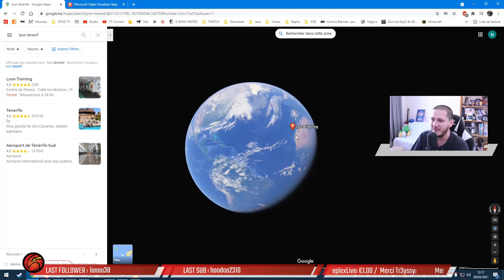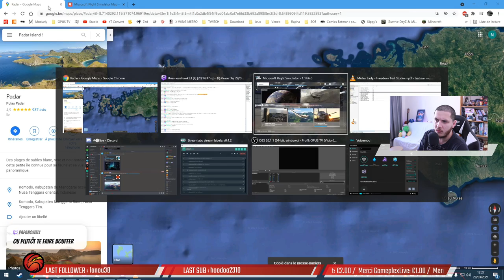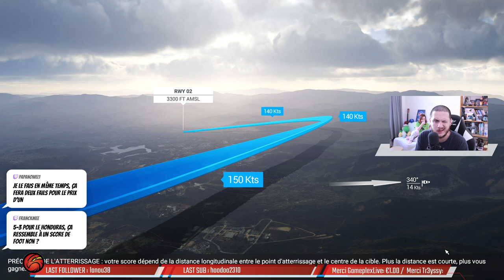🛫Pause Dej' 29/03/2021📌Tenerife / Padar / Crater Lake / Honduras / Ladakh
Tenerife - Espagne
Padar - Indonesie
Crater Lake - Oregon USA
Défi atterrissage - Honduras
Parc national de Hemis - Ladakh

Commenter 💬

... ça aide !!!